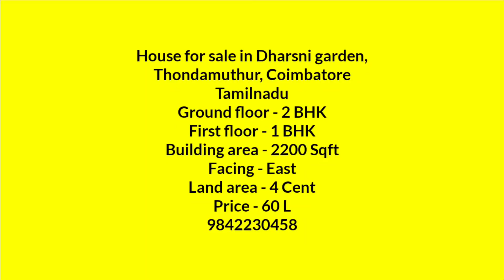Independent house for sale / veedu (வீடு விற்பனைக்கு) / 2200 Sqft / East facing/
House for sale in Coimbatore Tamilnadu

Details are mentioned in the starting of the video please find..